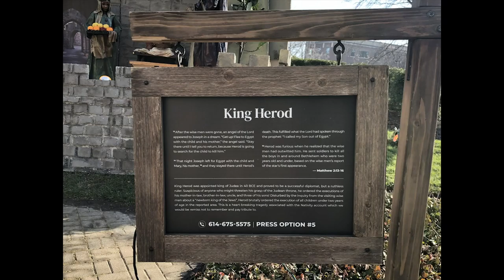Tim Talks: Christmas Corner Tour Part 5: King Herod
Rev. Tim continues his tour of Christmas Corner with the “Original Grinch,” King Herod.